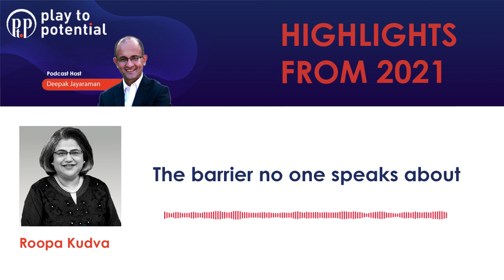Roopa Kudva - The barrier no one speaks about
This is a snippet from the Play to Potential Podcast. For the full conversation with Roopa Kudva, please go